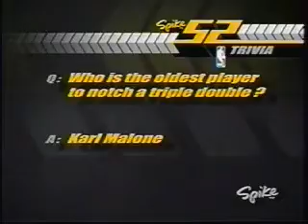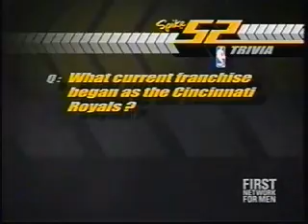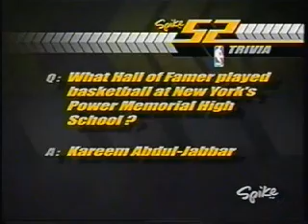Spike TV 52 Greatest Moments NBA (43 To 29)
Sorry I missed the first nine!